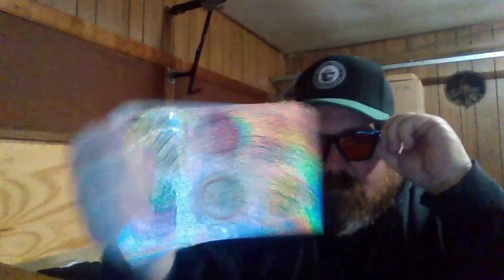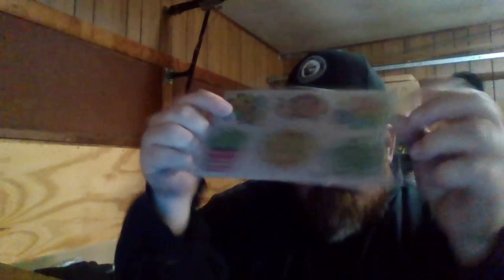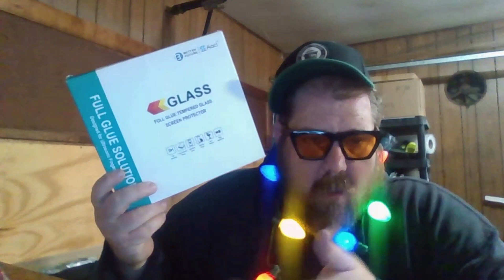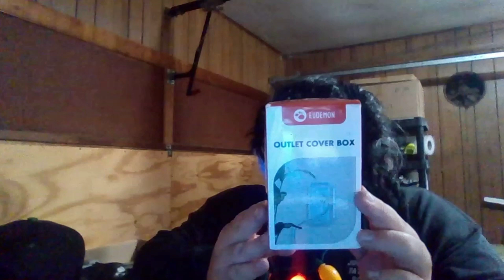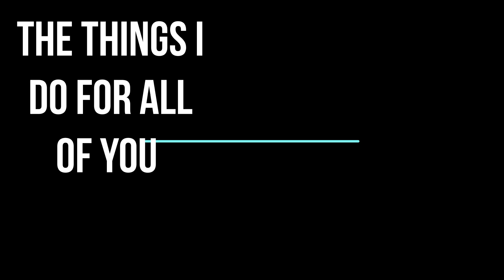Treasure-Hunting on Amazon: Our Surprising Finds from this Week's Mystery Box!